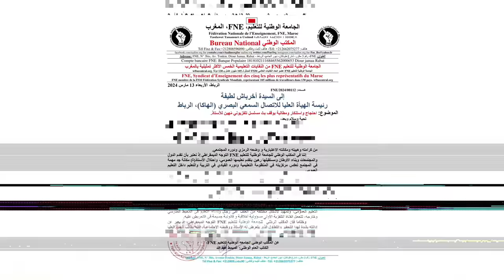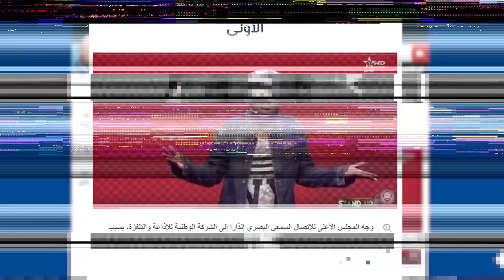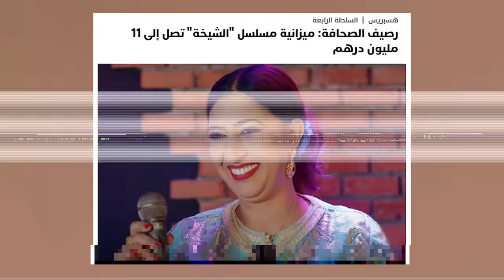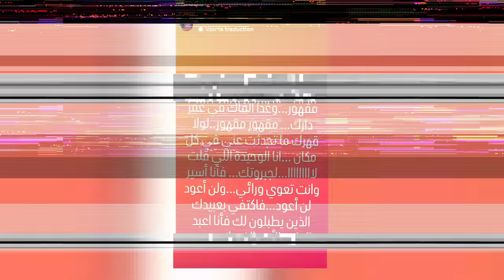شجاعة أخنوش وتوقيف برامج رمضان ونهاية ولاد ايزة وفضيحة 2 وجوه / وحسن الفد يزلزل دنيا بوطازوت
في هذا الفيديو : فضيحة OULED YZZA ولاد ايزة -  مسلسل 2 وجوه  Jouje Woujoh - برامج رمضان : بنات لحديد dounia boutazout Hassan El Fad : FED TV 3 - Episode  حسن الفد : الفد تيفي 3 و فضيحة مراد العشابي في برنامج فاصل ونواصل 2 وعزيز داداس والكاميرا الخفية و برامج رمضان : جيب داركم وبرامج رمضان : الشياطين لا تتوب
وحقيقة سي الكالة | باسو - Bassou | SALAH ET FATI  - صلاح وفاتي
غلاء الاسعار في المغرب
غلاء الاسعار في المغرب 2023
ارتفاع الاسعار في المغرب
زيادة الاسعار في المغرب